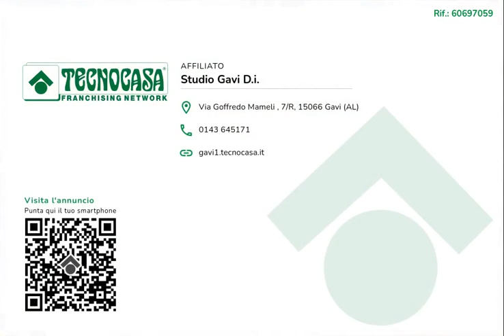2 Locali, Via Voltaggio, Gavi, Alessandria